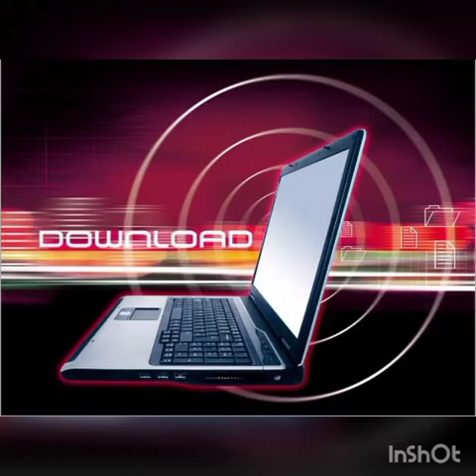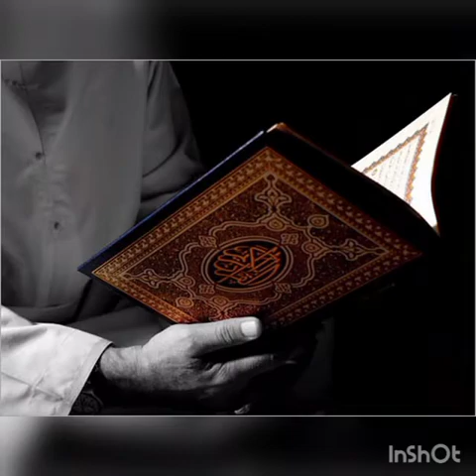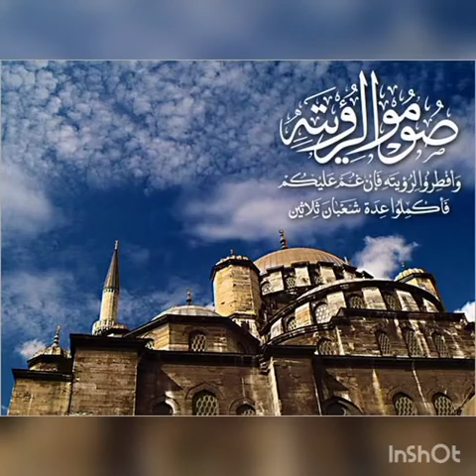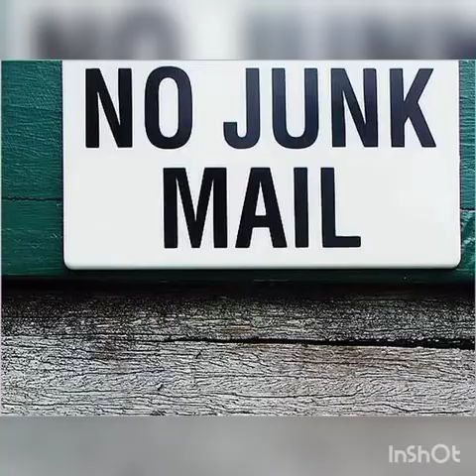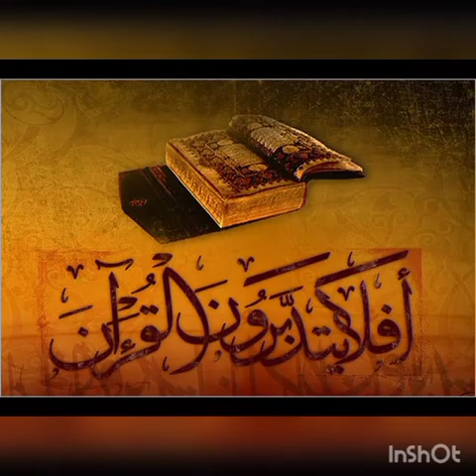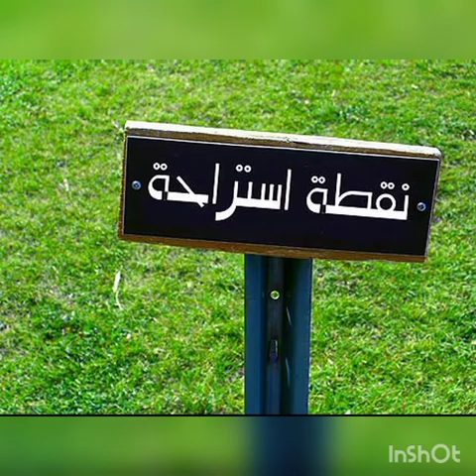Photographs from Rasheed.....